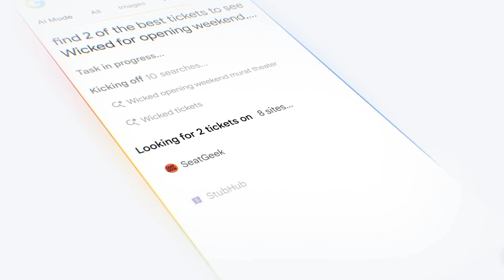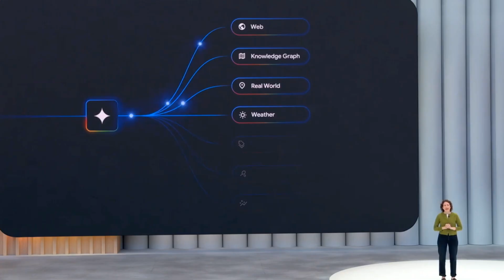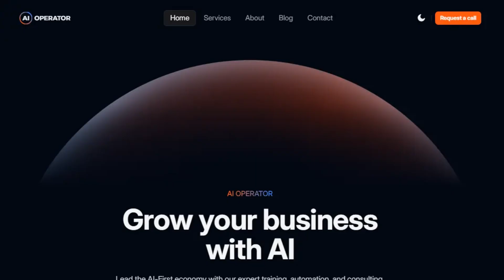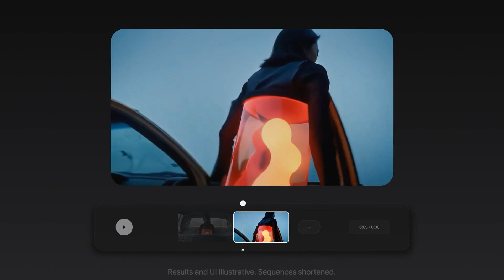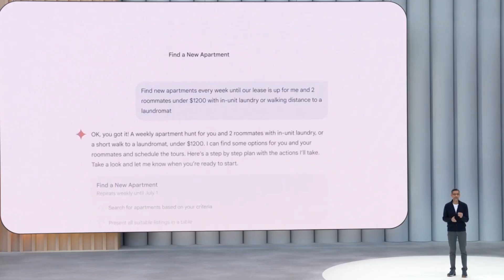Google’s Future updates in 8 Minutes: Gemini 2.5 Pro, VEO 3, AI Mode & More!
Google has completely transformed how billions search for information.

In this video, I'll break down all the latest updates that will reshape how businesses operate in the coming years.

From AI mode in Google Search, the impressive Gemini 2.5 updates, Google's revolutionary new AI video tool, to AI agents that can perform complex tasks autonomously.

I've analyzed all the keynotes and features to help you understand what this means for your business.

We also dive into real-time translation in Google Meet and Project Astra for interactive voice conversations.

Whether you're in content creation, marketing, or any field leveraging AI, these tools will be game-changers.

Tune in to learn how to stay competitive and optimize for these advancements.

Key moments:
00:00 Introduction to Google's AI Revolution
00:45 AI Mode: The Future of Google Search
02:09 Gemini 2.5: The New AI Powerhouse
03:07 VO3: Revolutionizing Video Content Creation
05:12 Breaking Language Barriers with Google Meet
05:55 Project Astra: Interactive Voice Conversations
06:44 Subscription Tiers and Recommendations
07:09 The AI-First Mindset
07:47 Conclusion and Call to Action